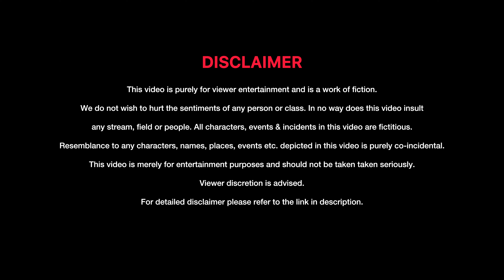REACTING ON VIRAL FUNNY MEMES FT. GOPI BAHU AND AHEM JI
In this video, I have reacted on Viral cringe memes of 2024. These Viral reels are So Cringe but Funny. One of the Best Reaction Reels possibly on Youtube. It's Trending.

Best Mic
Best Camera
Best Tripod
Best Headphones
Best Laptop For Editing